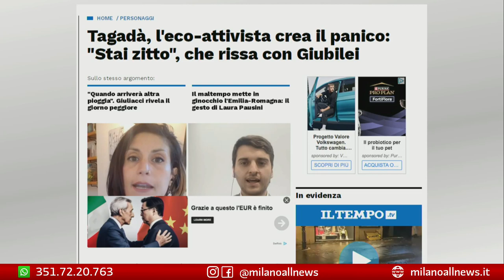Mia Carissima Miriam Falco - Miei Carissimi Milanesi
Nata a Napoli, ma da tempo cittadina milanese, Miriam Falco è docente di lettere negli istituti di scuola secondaria e da sempre è sensibile al tema del cambiamento climatico che oggi coinvolge tutto il mondo.
Miriam ci racconta che ha sin da piccola uno spiccato senso della giustizia, che la porta oggi ad essere una delle più conosciute attiviste di Ultima Generazione.
Miriam ha l'obiettivo e il desiderio che tutti prendano coscienza delle condizioni climatiche e delle calamità naturali che si stanno verificando negli ultimi anni e spera che ognuno possa, nel proprio piccolo, fare qualcosa per salvaguardare la casa di tutti, la Terra.
Tuttavia, un desiderio così semplice e genuino non è facile da realizzare, perché come suggerisce Miriam «Si ha a che fare con un governo negazionista, che purtroppo non si impegna per abbassare le emissioni di combustibili fossili» e dunque non di rado la grande famiglia di Ultima Generazione sa che deve lottare molto per riuscire a ottenere, almeno in parte, quel che desidera.
Nella sua carriera pubblica il saggio nel volume L'uomo e l'ecosistema: dal centro urbano alla sfida del rewilding, un testo che propone riflessioni sul delicato argomento del cambiamento climatico e in particolare Miriam analizza le implicazioni e gli effetti benefici dell'esposizione al verde nei centri urbani.
Miriam Falco ci trasmette un messaggio importante: prendersi cura dell'ambiente significa prendersi cura di sé stessi, della propria vita e del proprio futuro, trattare con rispetto e fare tesoro di quel che Madre Natura ci ha donato.